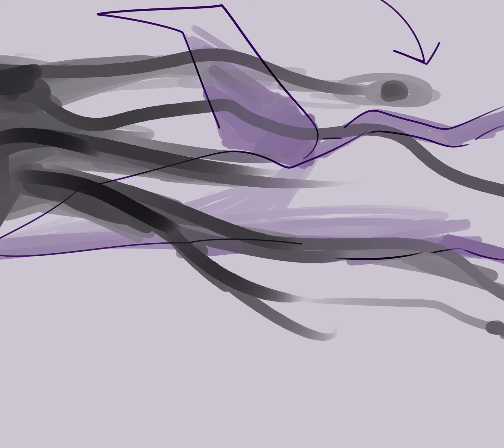Waving Through a Window (ANIMATIC)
Sorry if it's not that great, this is my first animatic.